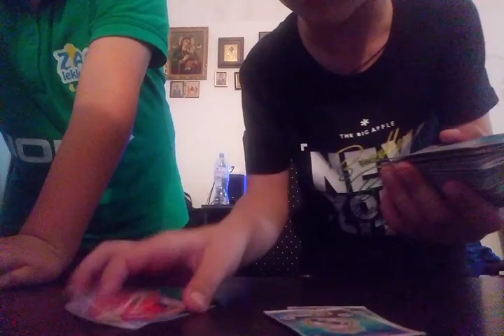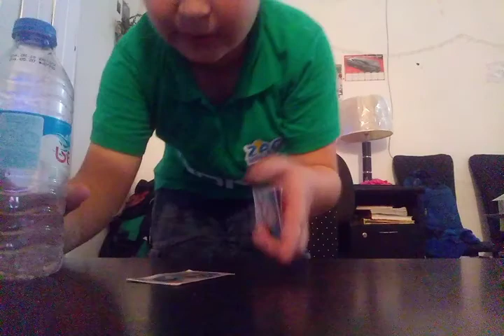Male gamova3me nawili bottle flip